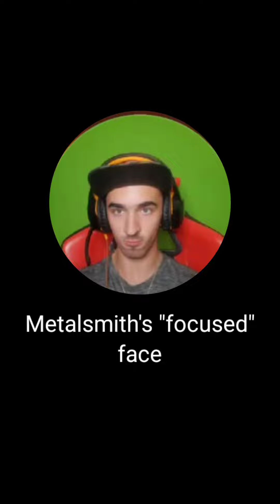LITERALLY USING 1 CHARACTER to open my All-Clear Pipe | Mario Kart Tour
LuREEgi Raceway!